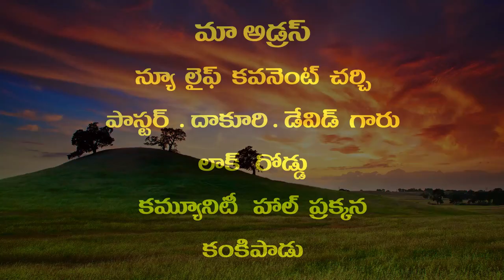pas Dakuri David garu 13 10 2021